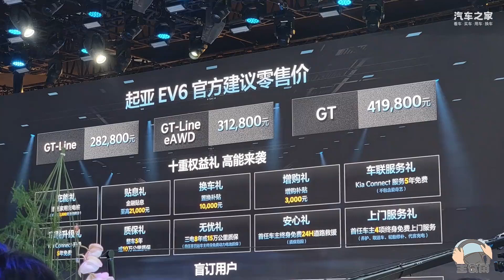起亚进口纯电动EV6来啦，28.28万元起售竞争力强不强？